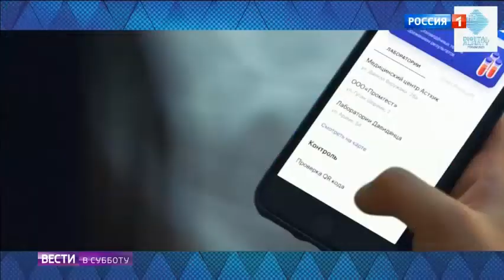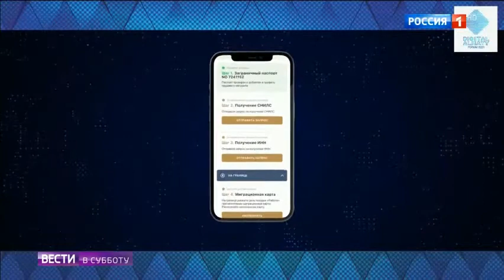Вести в субботу с Сергеем Брилевым от 06.02.2021